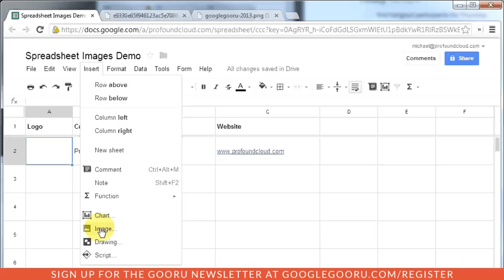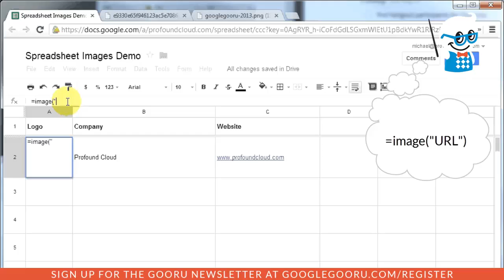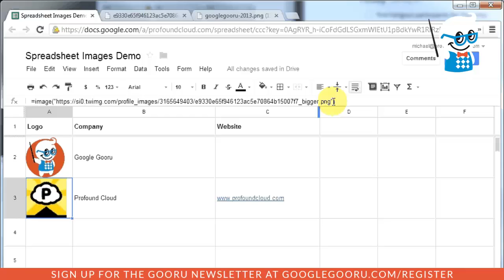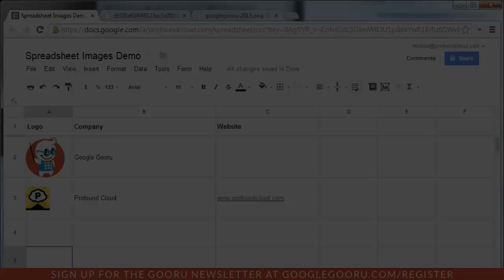Insert images into Google Spreadsheet cells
If you're a frequent user of Google Spreadsheets, you probably already know that you can insert images from the Insert Image menu option. This doesn't actually insert images into a cell, which is often what people are trying to do.

The Insert Image menu option actually places an image on top of a Spreadsheet, rather than inside a cell. So if you're trying to insert several images into a Spreadsheet in some sort of order this isn't terribly helpful.

Using the =IMAGE Spreadsheet function allows us to insert an image inside a cell, using the image's URL. This makes it really easy to insert images into a particular cell, and will get larger or smaller depending on the size of the cell (while maintaining the image's aspect ratio).

There are actually several variations of this function that give you even more functionality:

=IMAGE("URL") - image retains aspect ratio while increasing / decreasing the cell size

=IMAGE("URL",2) - image stretches to fit all edges of the cell

=IMAGE("URL,3) - image retains its original size

=IMAGE("URL",4,50,50) - set the size of the image by replacing 50,50 with desired dimensions